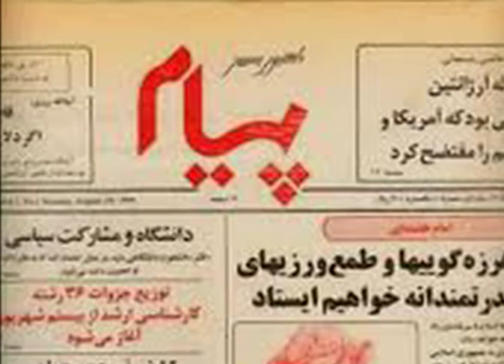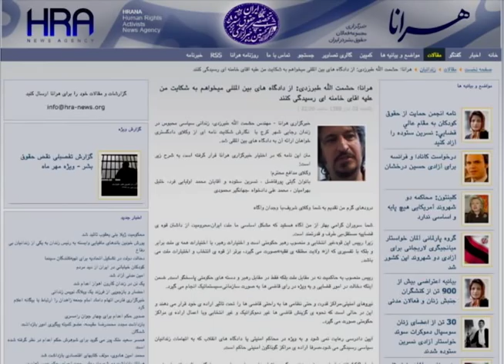شکایت حشمت الله طبرزدی از خامنه ای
گزارش: کوروش صحتی در برنامه تفسیر خبر صدای آمریکا
حشمت الله طبرزدی،زندانی سیاسی که بتازگی به ۹ سال زندان و ۷۴ ضربه شلاق محکوم شده است ، با نگارش شکايتنامه ای عليه  آیت الله خامنه ای ،رهبر جمهوری اسلامی از وکلای دادگستری و تمامی انسان های آزاده خواستار ارائه و پيگيری حقوقی اين شکايت در دادگاه های بين المللی شد.